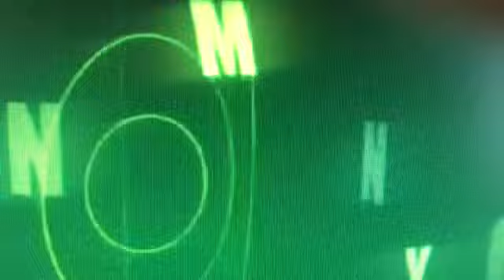Manny Coto Productions/CTW Snake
From “Giggie and Friends”